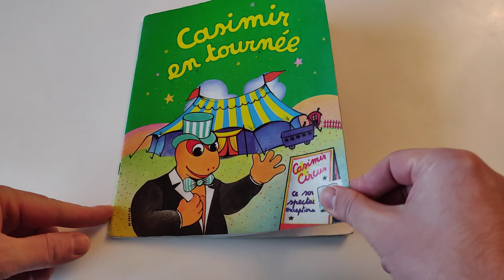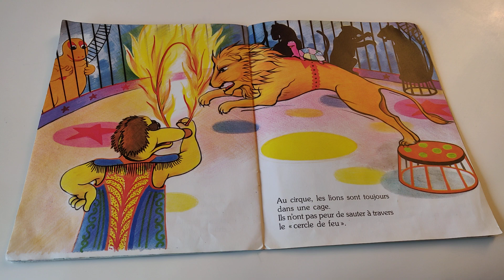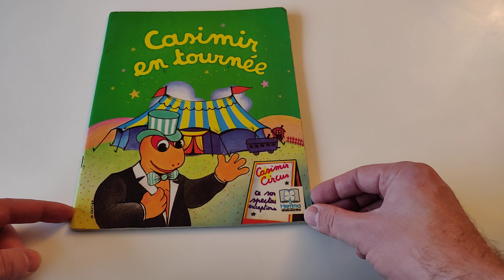🍭 [Lecture de PAPA] Livre Casimir en tournée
Aujourd’hui, les enfants je vais vous lire le livre Casimir en tournée.

Casimir en tournée de Denis Bon avec les Illustrations de Michel Costiou et d'après l'œuvre originale de Christophe Izard aux éditions Hemma. Editions 1993